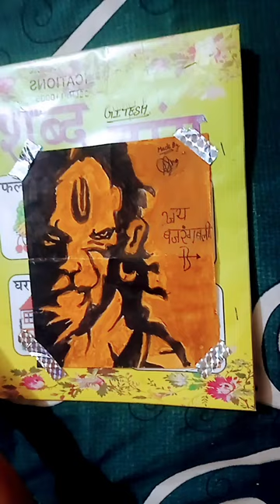Hanuman Ji drawing